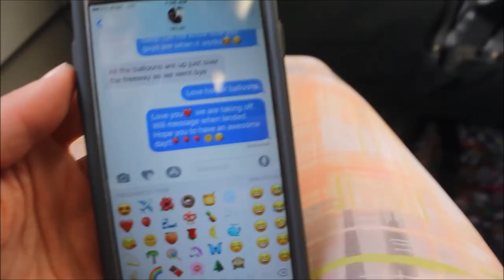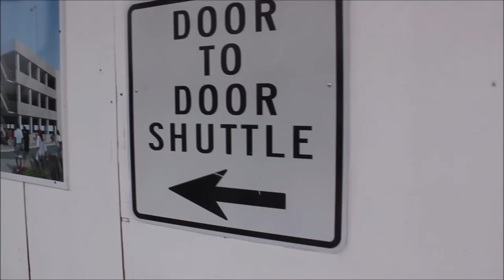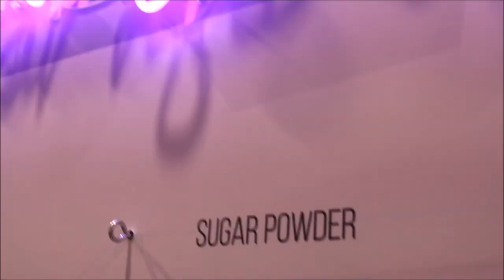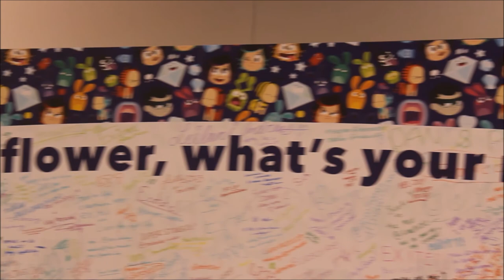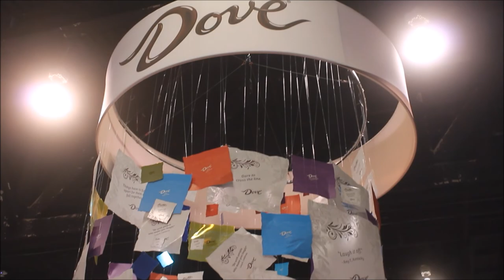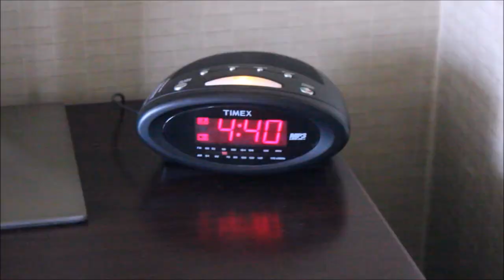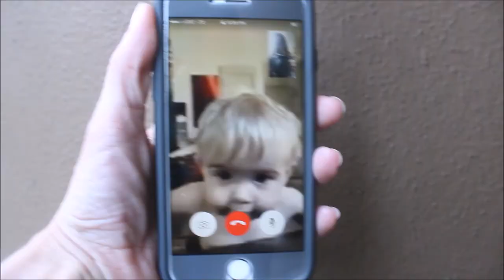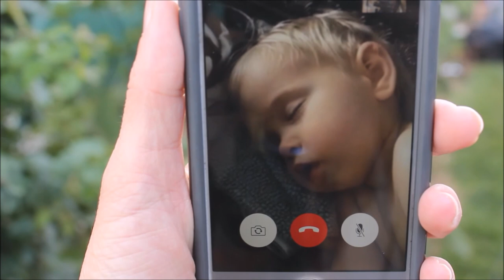VIDCON 2017 Day 1 PDX to ANAHEIM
Hey everyone, welcome to today's video VIDCON 2017 Day 1 PDX to ANAHEIM. I hope you enjoy this video and find what you are looking for here, if you have any questions I am happy to help. Have a SPLENDIFEROUS DAY!!

My Recommended Mommy List:
Smart Scale

Artist: Mykalee
Album: Drifter

MAIL: SnowflakeForest or Prominence Painting